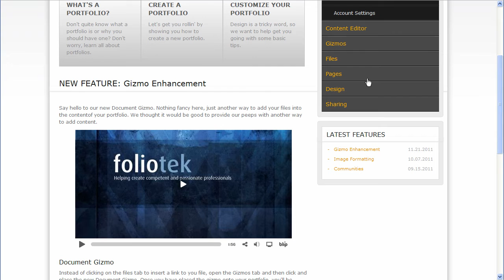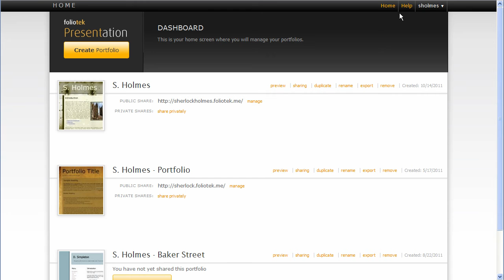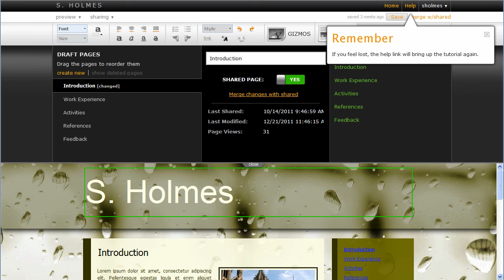New Feature - Help System